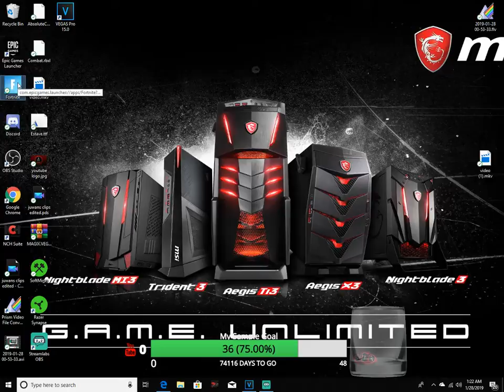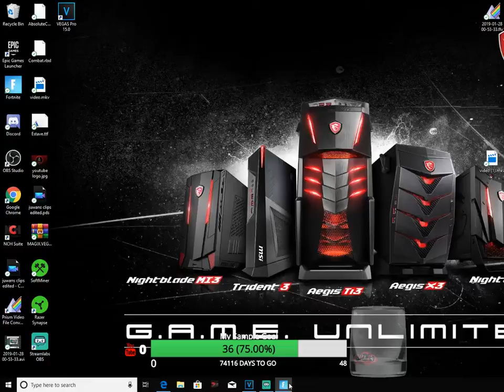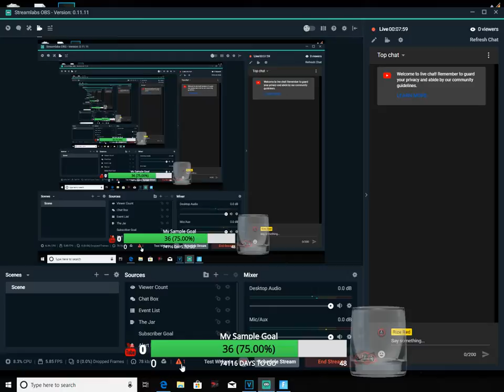Juwan Games Live Stream